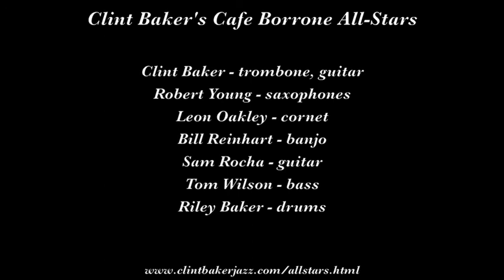Clint Baker's Cafe Borrone All Stars "By and By"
Clint Baker's Cafe Borrone All-Stars play "By and By" on June 13, 2014 at Cafe Borrone in Menlo Park CA.

Musicians are Clint Baker, trombone, guitar; Leon Oakley, cornet; Robert Young, alto and soprano saxophones; Sam Rocha, guitar; Bill Reinhart, banjo; Tom Wilson, bass; and Riley Baker, drums.